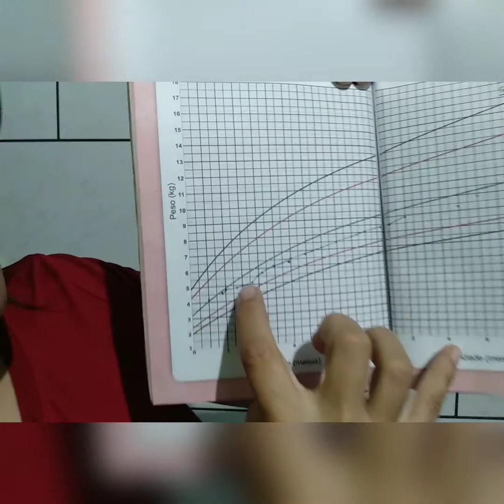Sinais e sintomas de APLV que minha filha apresentava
Sinais e sintomas de APLV (alergia a proteína do leite de vaca) que minha filha apresentava quando consultamos com a gastropediatra pela primeira vez:
Vômitos em jato
Diarreia
Dor abdominal
Cólicas
Gases
Irritação
Mamada curta
Baixo peso (próximo a linha de desnutrição)
Olheira roxa (OLHO DIREITO)

Você sabe o que é vômitos em jato?
Vômitos em grande quantidade. Imagine uma garrafinha de leite, dessas de um litro, tire a tampinhas e aperte-a bem forte de uma só vez. É semelhante ao vômito em jato.

Foi então que nessa consulta a gastropediatra nos informou que existia a alergia alimentar que era IGE MEDIADA E IGE NÃO MEDIADA, que vamos explicar no próximo vídeo.